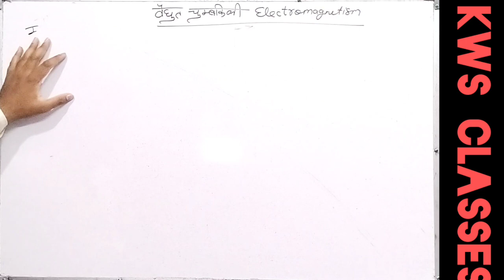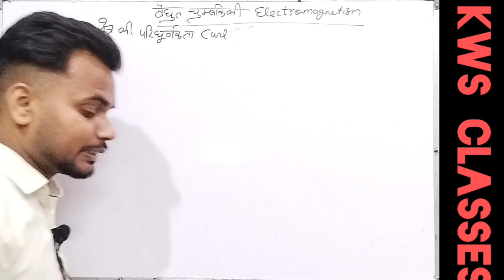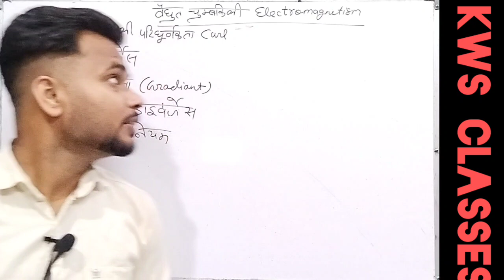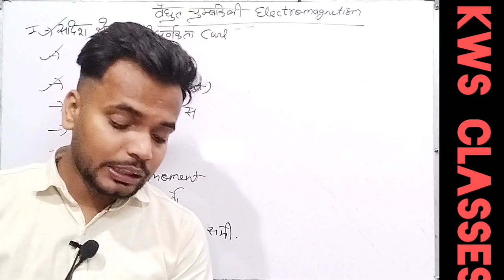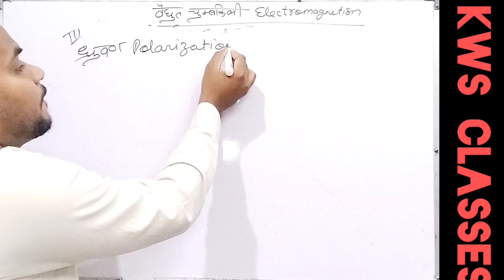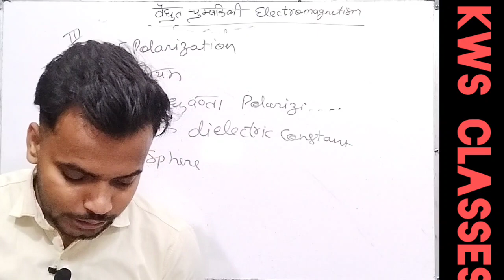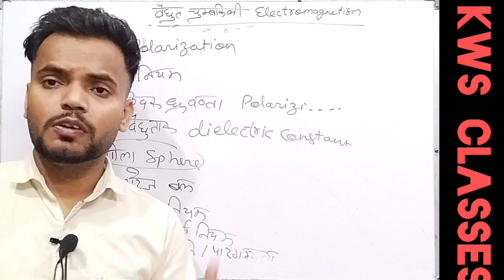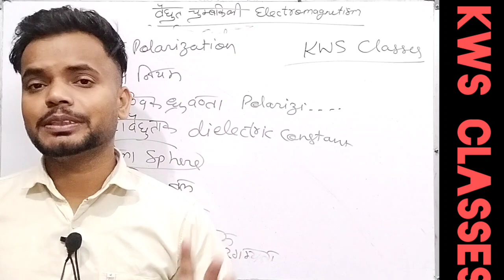msbu bharatpur / B.sc first year / physics / electromagnetism/ paper-2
maharaja surajmal brij University bharatpur
msbu bharatpur
B.sc first year physics important questions
Msbu update
msbu bharatpur exam news
msbu bharatpur
mgsu bikaner
mds ajmer
B.sc exam news